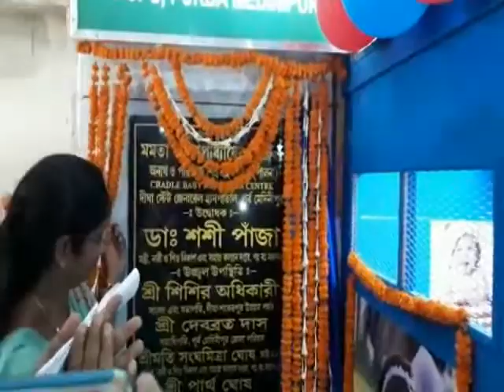DIGHA SASI PANJA PROGRAM 19 06 19 SAMIR MAITY